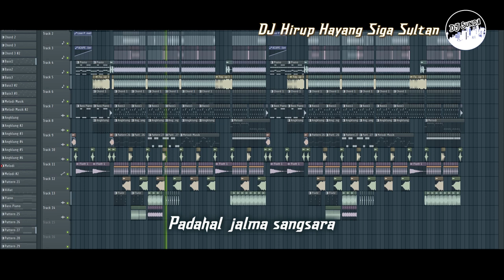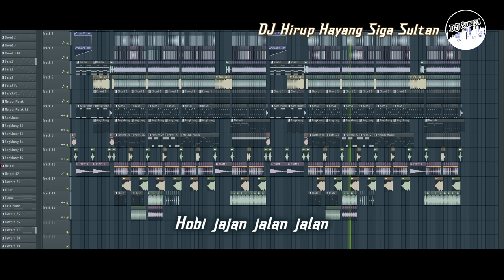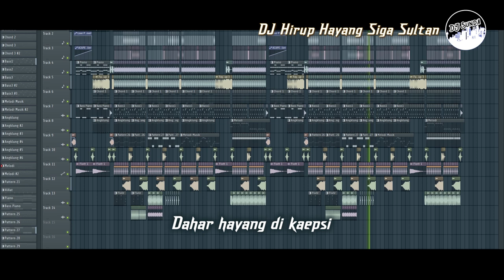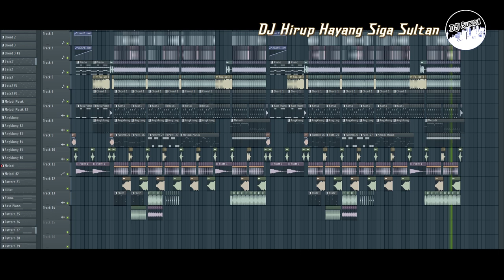DJ HIRUP HAYANG SIGA SULTAN | SOUND VIRAL TIKTOK REMIX TERBARU FULL BASS 2023 (DJ SUNDA Remix)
Detail Musik 📌

Artist : -
Songwriter : -
Dipopulerkan : Dede Omat & Bunda Toren
Title : Hirup Hayang Siga Sultan
Cover : -

DJ Sunda Official

Support juga :
Lirik : Ada di video !!!